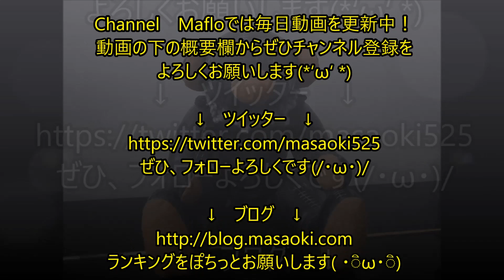モンスターがあらわれた #02 × スライムくんのダンジョン進撃 （A monster appeared)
★次世代ソーシャルゲーム（html5ゲーム）